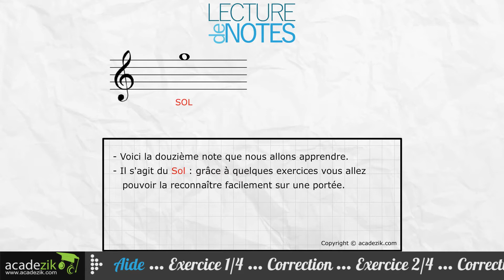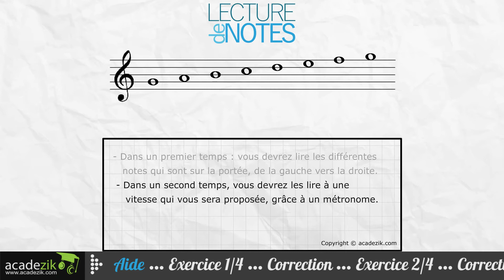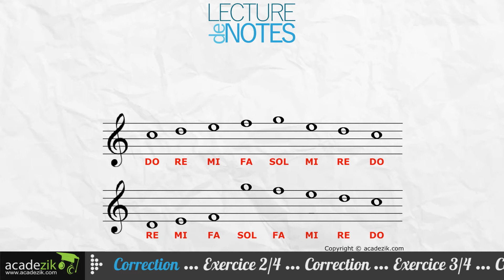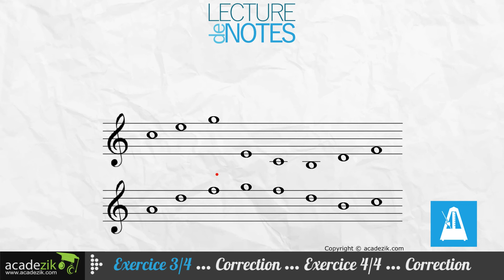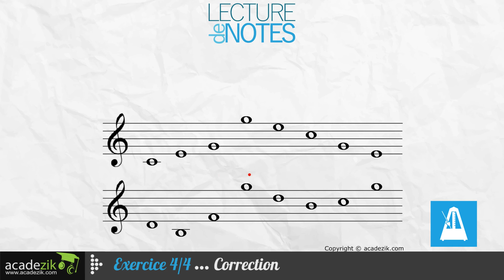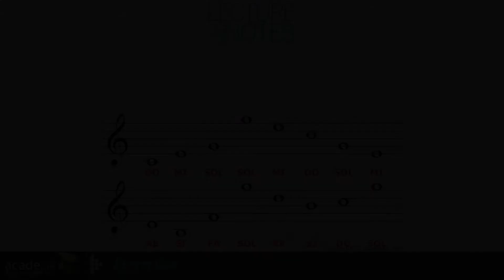Apprendre à lire les notes de musique - Partition Clé Sol Exercice 12 (vidéo solfège)